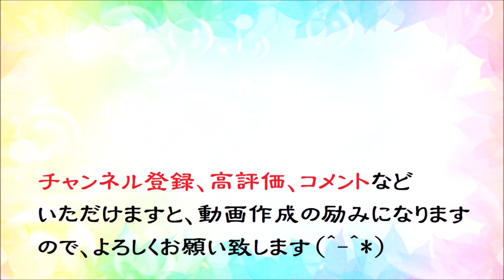オカリナで「東京砂漠」（歌詞付き）／内山田洋とクールファイブ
１９７６年発売の「内山田洋とクールファイブ」２８枚目のシングル「東京砂漠」（内山田洋：作曲、吉田旺：作詞）です。
使用オカリナ：銀河オカリ－ナ　アルトC管
伴奏カラオケ：「昭和カラオケ」さんからお借りしました。